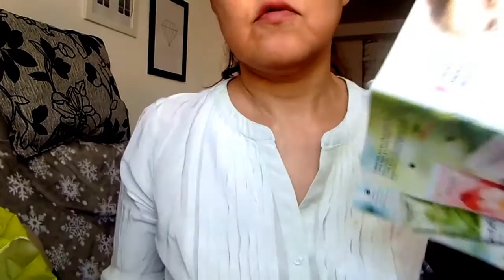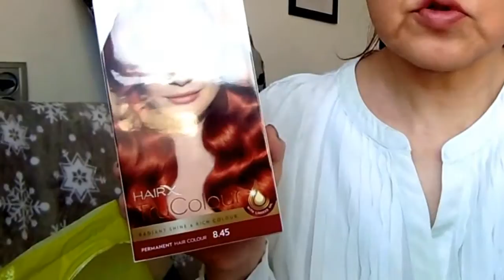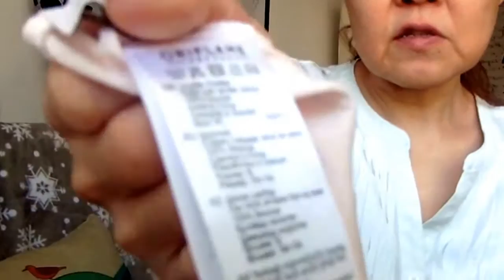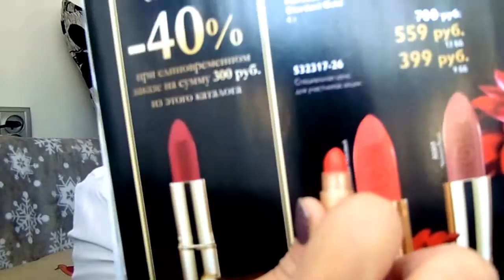Заказ Орифлейм Белье Лав Поушн, матовая помада и др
Моя партнерка AIR, размещающая дорогую рекламу на моих видео, за счет чего я зарабатываю

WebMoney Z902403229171